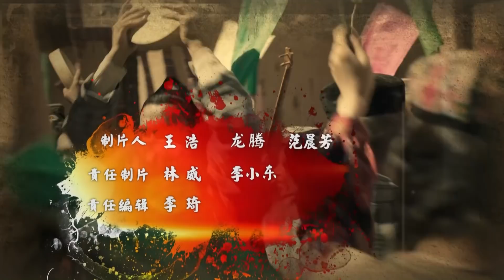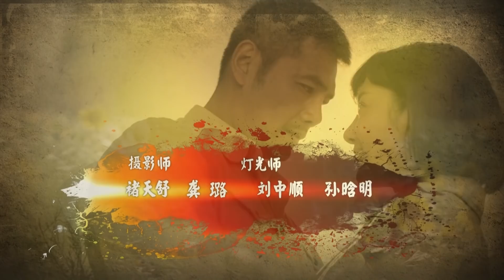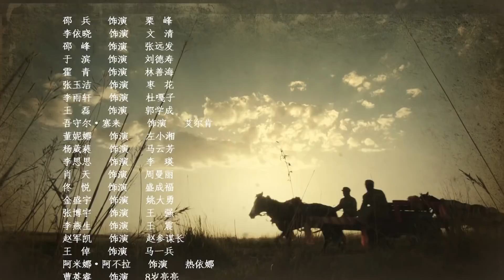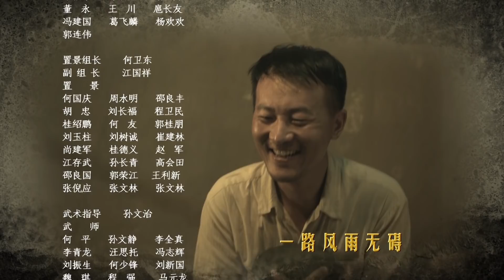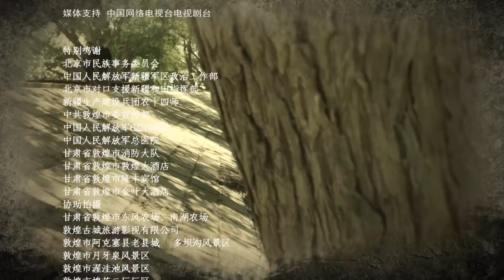沙海老兵03（主演：邵兵，李依晓，邵峰，霍青，张娇，李雨轩）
片 名：《沙海老兵》
集 数：26集